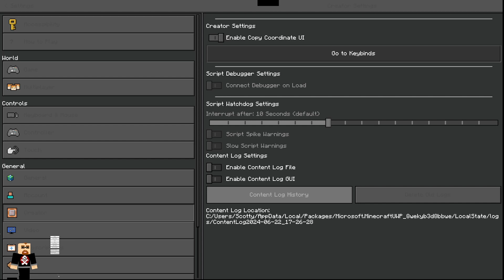GuildRockSMP Season 7 Episode 15 Klingon Bird of Prey Finishing up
What is GuildRock SMP?
This is a Minecraft Bedrock Edition server for devoted and professional players, content and non-content creators alike, with splendid building skills and/or superb technical skills, who are looking to collaborate and peacefully compete with others who possess similar abilities in an economy-based (HermitCraft-like) environment.